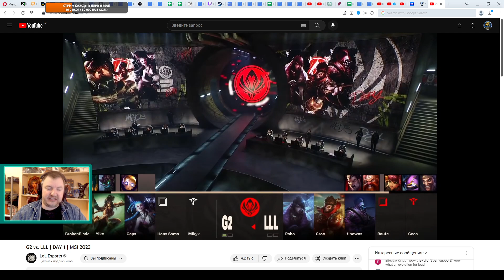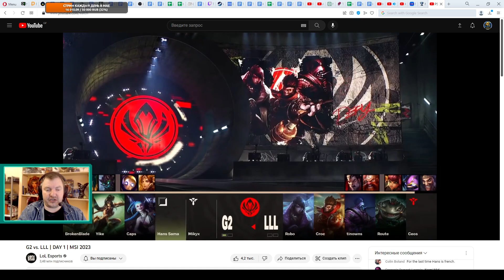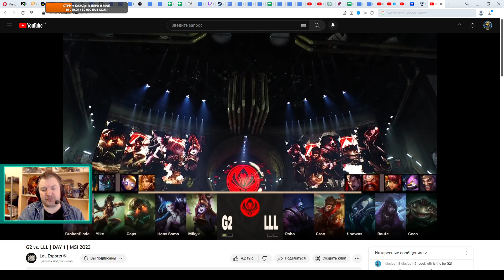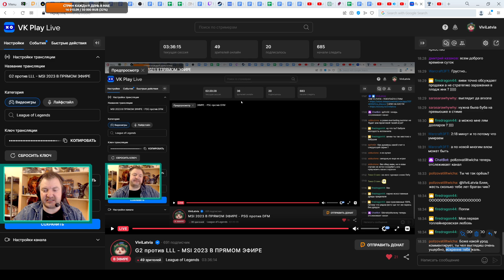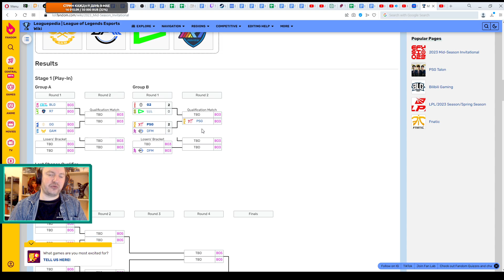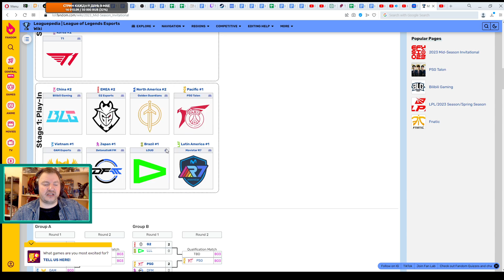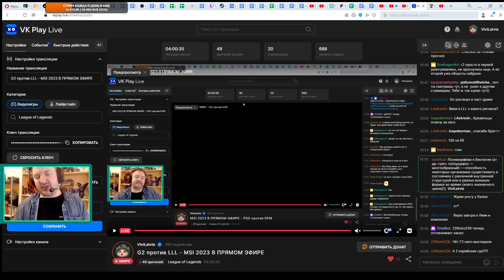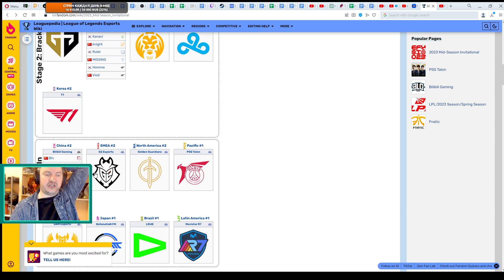ОБЗОР МАТЧА - G2 против LLL | ИГРА 2 - MSI 2023 | League of Legends Lolesports Worlds